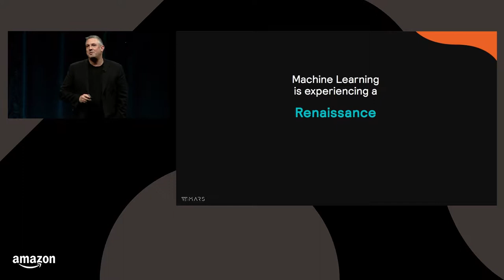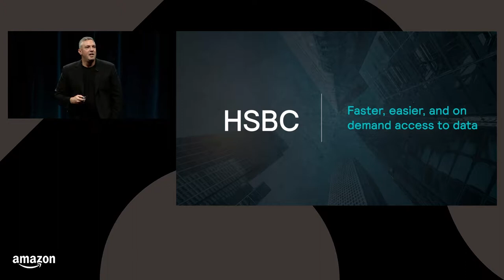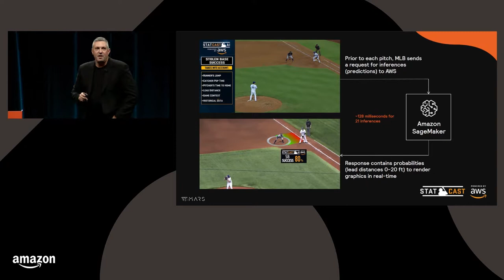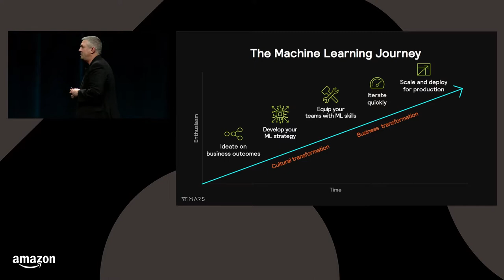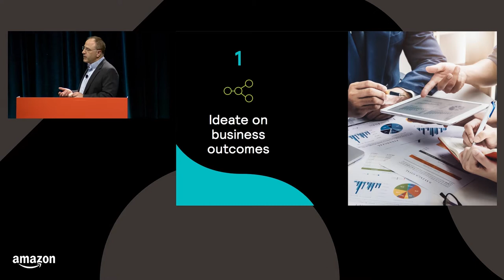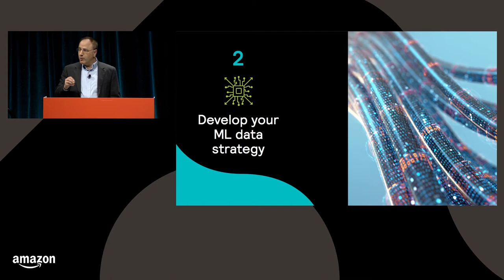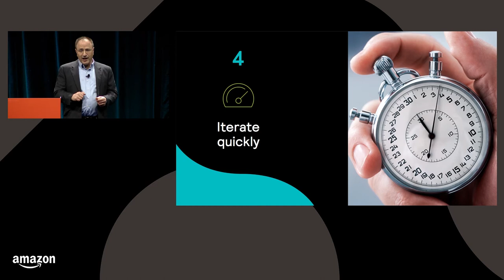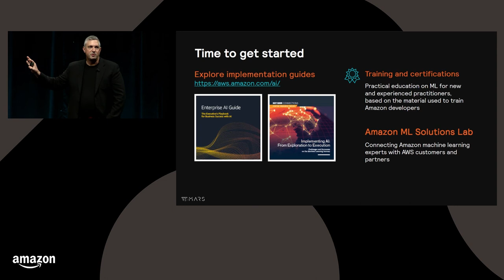Machine Learning Best Practices From the Amazon ML Solutions Lab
This session will dive into key considerations for executives to think about as they design, deploy, and create a machine learning strategy. We will share customer success stories, and how to get started quickly.

Session Speakers:  Ryan Gavin, Larry Pizette (Session M25-L)